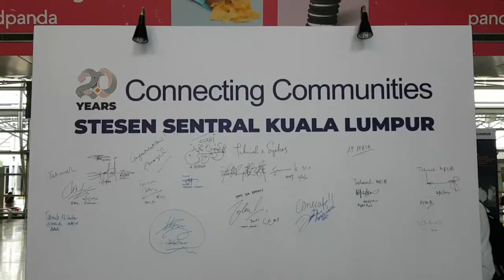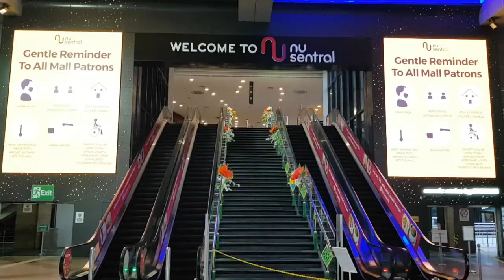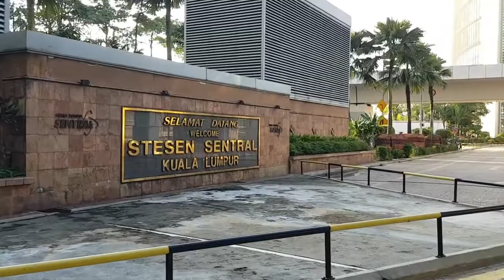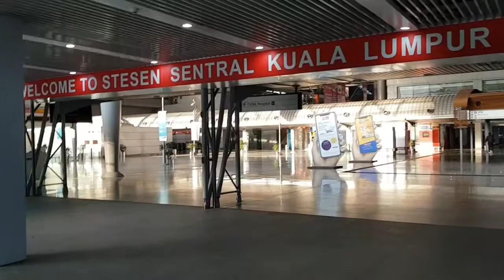Arriving or Departing via Stesen KL Sentral Kuala Lumpur Central Station KLIA Express Kommuter Train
Arriving into Kuala Lumpur by rail? Here is how it looks on it's 20th anniversary! Still quiet due to significantly less travellers in this transportation hub.

KL Sentral is the hub of transportation for Kuala Lumpur. You can catch connections via taxi, buses, KTM Komuter Train, MRT and within a walking distance is the Monorial in Brickfields. You can also reach the Kuala Lumpur International Airport (KLIA) using the KLIA Express.